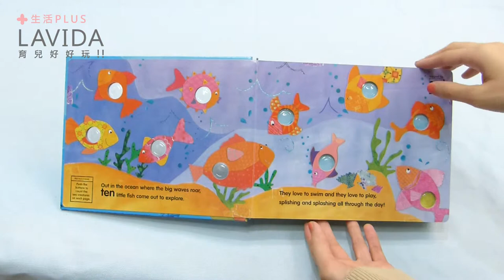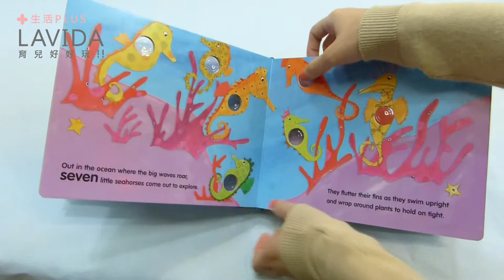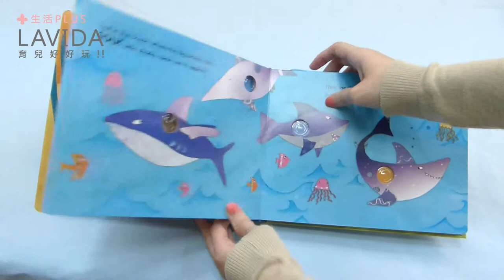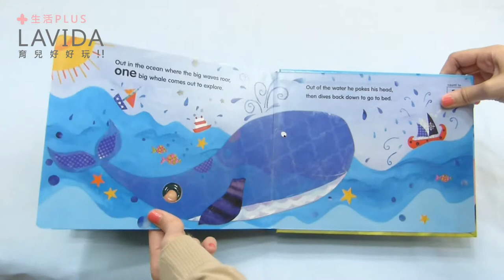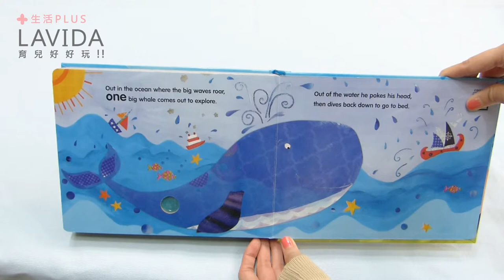innovativeKids Poke-A-Dot: Who's in the Ocean? 按按樂數字厚紙書-奇幻海生館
innovativeKids Poke-A-Dot: Who's in the Ocean?
按按樂數字厚紙書-奇幻海生館

‧10頁全彩厚紙書，海底生物主題，色彩鮮麗
‧頁面上有透明的塑膠按鍵，邊按邊數數
‧按壓時發出有趣嗶啵聲響，吸引寶寶注意力
‧建議年齡: 3歲以上